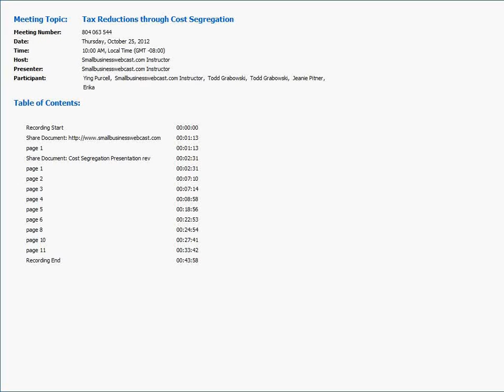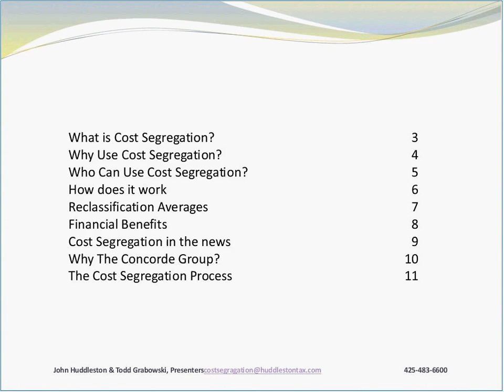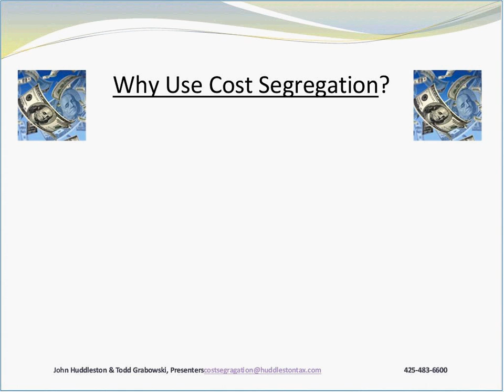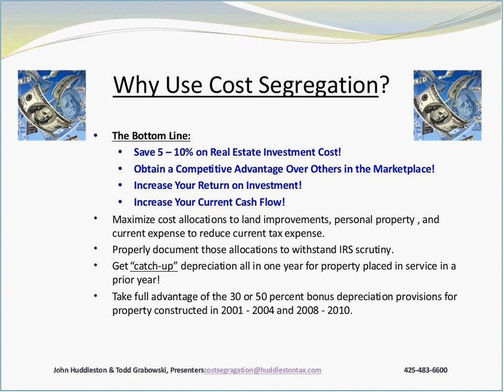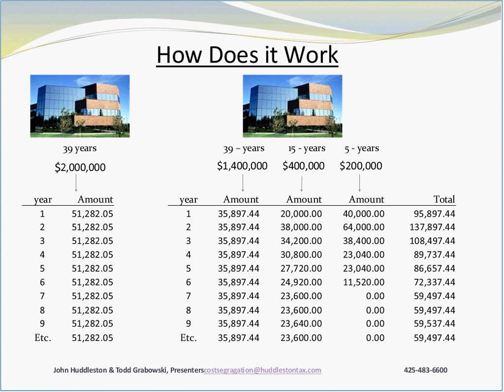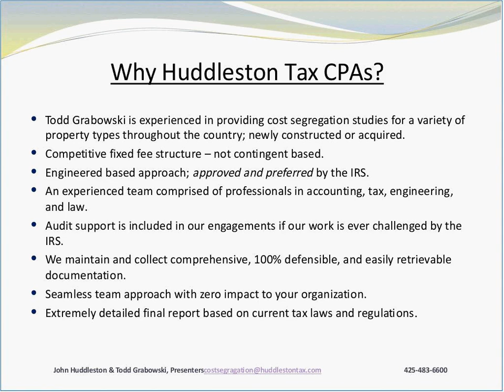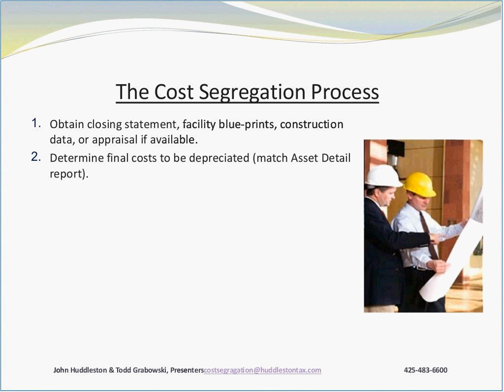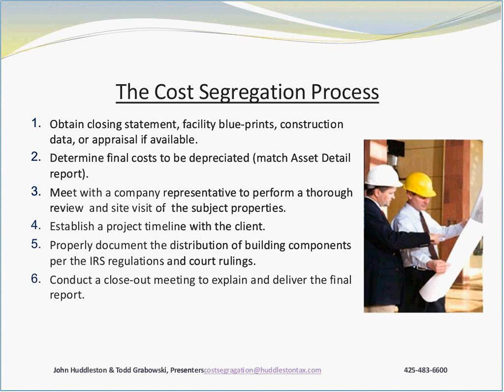Tax Reductions through Cost Segregation | Small Business Webcast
In this Webcast, Seattle CPA John Huddleston, and Todd Grabowski, will discuss the financial benefits of Cost Segregation.
They will address how such an analysis can reduce the tax burdens associated with commercial and residential rental Real Estate investments. Often, a taxpayer can garner additional tax savings in the tens of thousands through this process.  This can also completely change to ROI on a proposed investment property.  If you plan to, or are currently acquiring a building, or have acquired a building in the last decade, this is a learning opportunity that can save you tax dollars and maximize your tax deductions.

About Us
Huddleston Tax CPAs is an experienced, trusted firm in the Seattle area focused on serving the tax and accounting needs of small business owners.

We offer business accounting services such as Tax Preparation, Quickbooks consulting, Bookkeeping & Payroll, and Small Business Coaching and more.